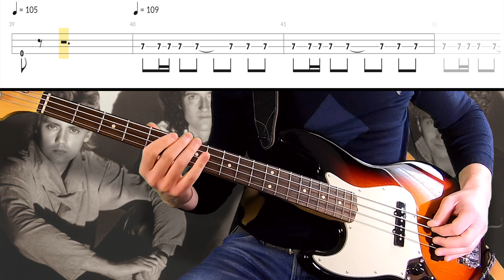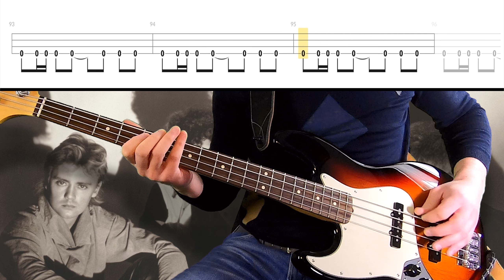Queen - I Want To Break Free /// BASS LINE [Play Along Tabs]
One of the most famous Queen songs, very easy bass line, perfect for beginners!

Pickup settings: bridge 30%, neck 100%, tone 40%

WHAT IS SELLFY?

GEAR:
Fender Jazz Bass American Professional 2018 LH
Audio interface Focusrite Saffire 6 USB » » »
iMac and/or MacBook Pro
Logic Pro X for audio
Final Cut Pro X for video